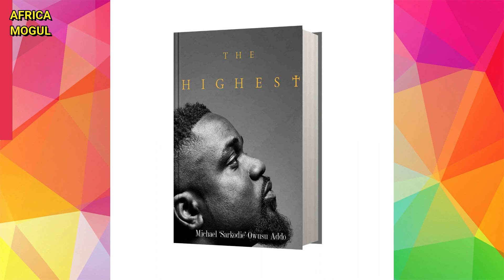MOG Beatz Reveals Sarkodie Fans Are about To Be More Proud As His Biggest Collabo Ia About To Drop!